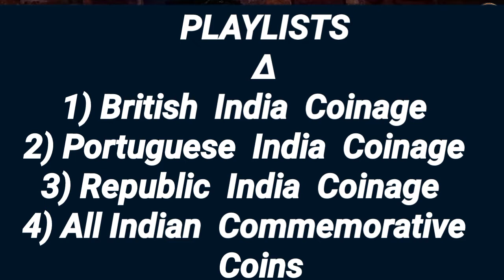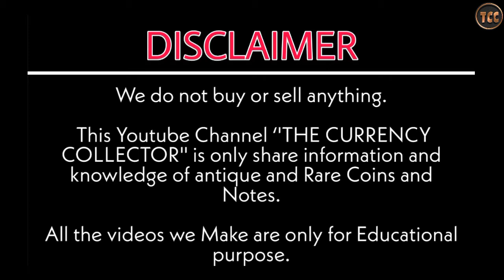All Indian Coins Value In One Video ! Special Announcement For You 🙂 | Must Watch This Video { TCC }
DOSTO SWAGAT KARTA HOON MEIN AAPKA HAMARE THECURRENCYCOLLECTOR YOUTUBE CHANNEL PER

QUERIES SOLVED :

1) Announcement
2) British India Coin
3) Portuguese India coinage
4) republic India coinage
5) all Indian commemorative coins
6) all Indian coins
7) all Indian coins value in one video